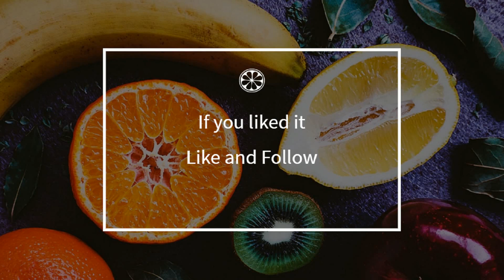How to cook - Chocolate Omelette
Here is a beautiful french Chocolate Omelette recipe !
 This video will teach you how to do a great Chocolate Omelette, simply and easily !